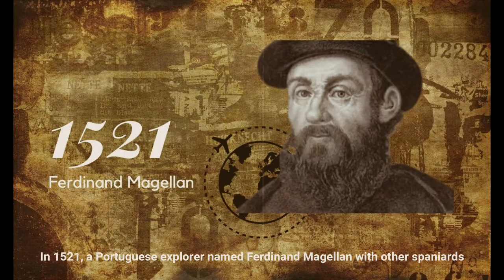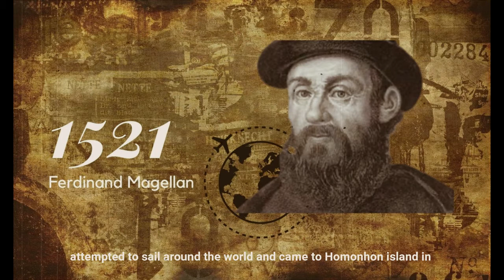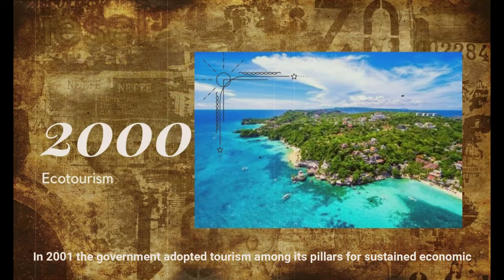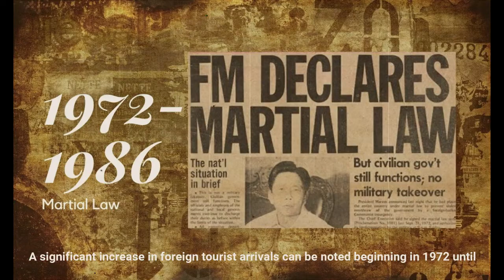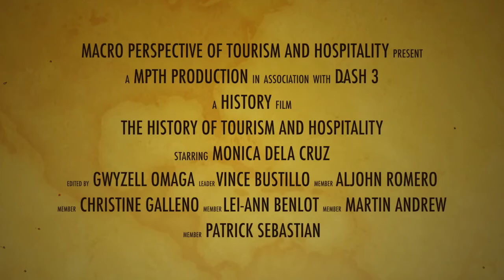History of Tourism and Hospitality in the Philippines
This is a educational video created to give a short look back to Philippine history. Focusing on tourism and hospitality

Creators:
Gwyzell Omaga
Monica Dela Cruz
Lei-ann Benlot
Christine Galleno
Martin Andrew
Aljohn Romero
Patrick Sebastian
Vince Bustillo